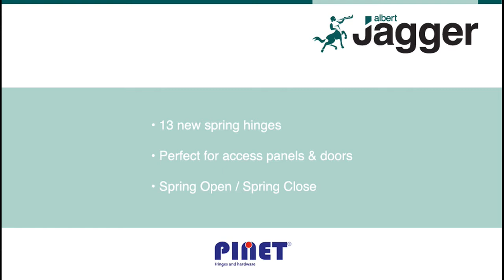New Pinet Spring Hinges | Commercial Vehicle Fittings | Albert Jagger